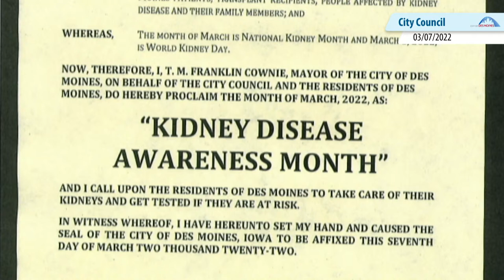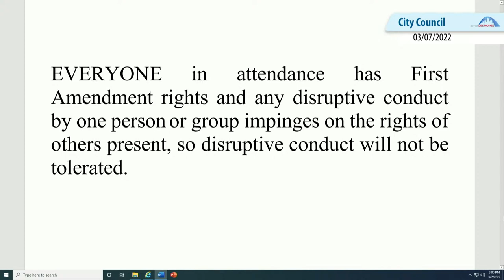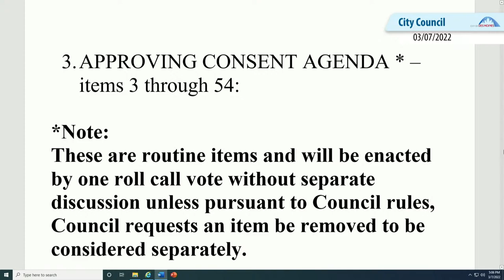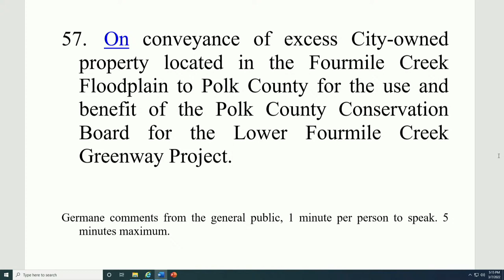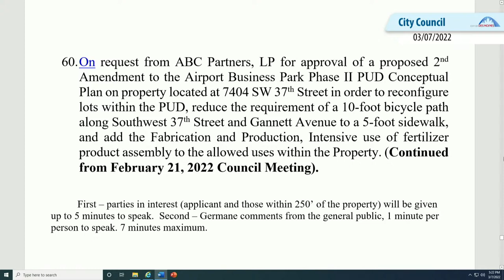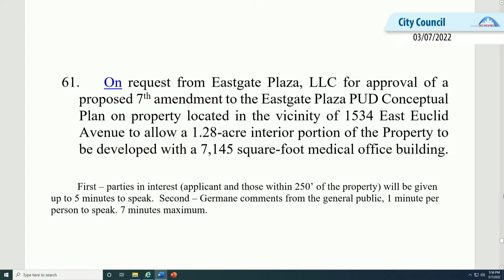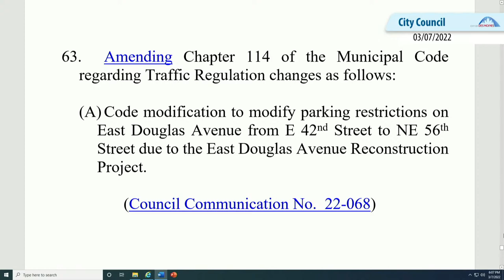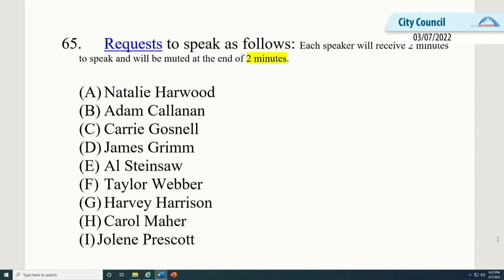3-7-22 City Council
Des Moines City Council regular meeting on Monday, March 7, 2022.